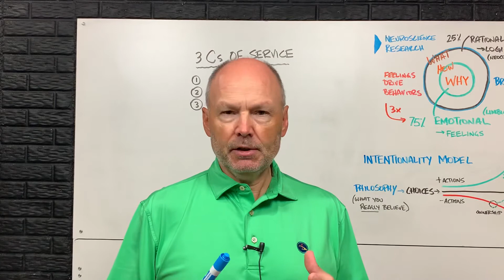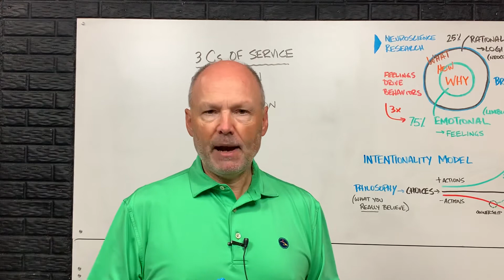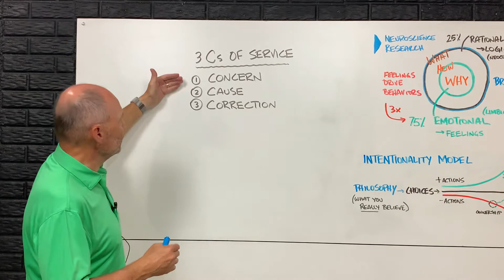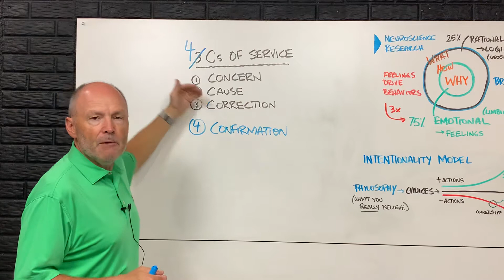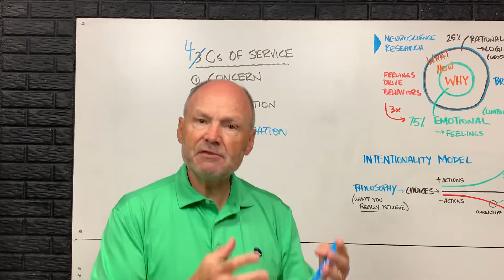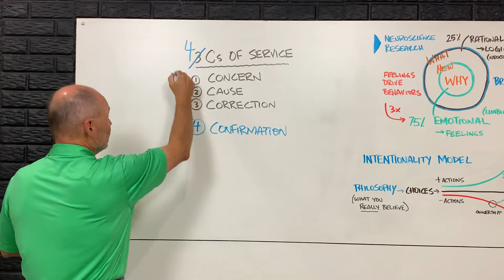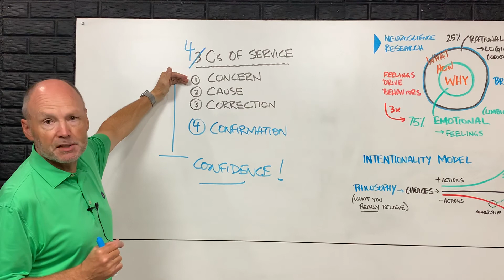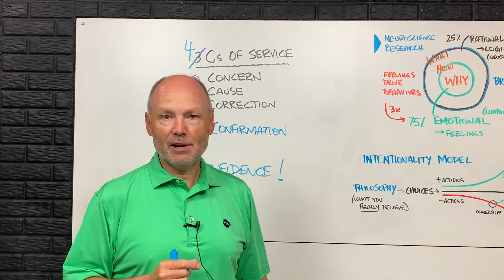Day 140 Covid-19 Detour - "Building Customer CONFIDENCE..." - Wednesday, August 5, 2020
Day 140 of Covid-19 CEM Detour - Wednesday, August 5, 2020 - Personal message of encouragement and perspective from Herb Mast to automotive leaders (...friends and business associates) during the Covid-19 pandemic.